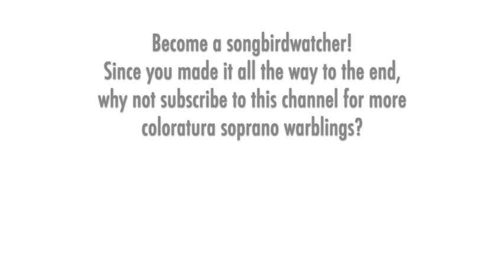Kathryn Bowden - Mozart: THE MAGIC FLUTE, O zittre nicht, Pittsburgh 2021, High F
[Note:  this is a repost to correct a poorly cropped image.]

THE SONGBIRD:  Katheryn Bowden attended San Francisco Opera’s Merola Program, and was a District Winner of the 2016 and 2014 Metropolitan Opera National Council Auditions in Florida and winner of the 2013 Jenny Lind Competition. She studied voice at the University of Connecticut and Florida State University. The Queen of the Night has become her go-to role with performances in Maine, Orlando, Pittsburgh, Boston, San Francisco, and as her debut at The Met in 2017.

THE MUSIC:  "The Magic Flute" ("Die Zauberflöte") K. 620 premiered on September 30, 1791 in Vienna, just two months before Mozart's death. It was a success right out of the gate and has consistently been one of the most popular and produced operas in the world. The iconic role of the Queen of the Night was composed specifically for Josepha Hofer, Mozart's sister-in-law, and a vocal virtuosa. It's a short role with only two arias and one ensemble, but the extreme vocal demands of the role -- including five High Fs and its famous series of furious staccato figures -- have made it a defining role in the coloratura soprano repertoire. The Queen's first aria "O zittre nicht, mein lieber Sohn" introduces the character as empathetic and righteous -- its noble opening recitative is followed by a somber, grief-laden section "Zum Leiden bin ich auserkoren" in G-minor, then it concludes with a swift, commanding allegro moderato with complex coloratura figures culminating in one short High F.

(+112)